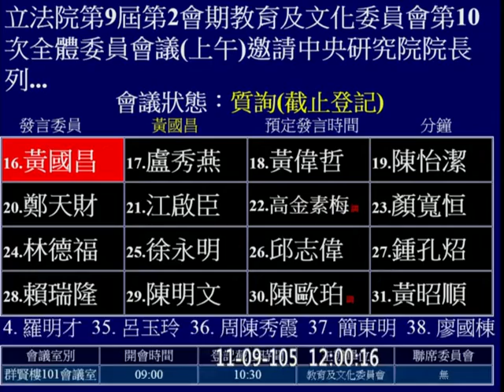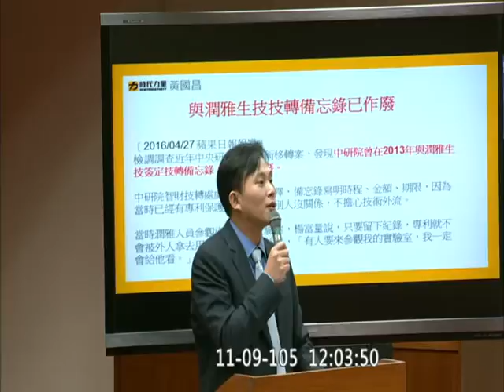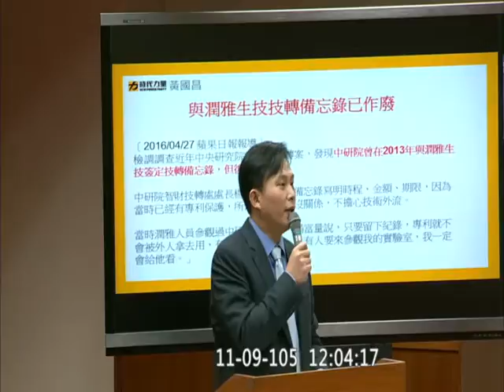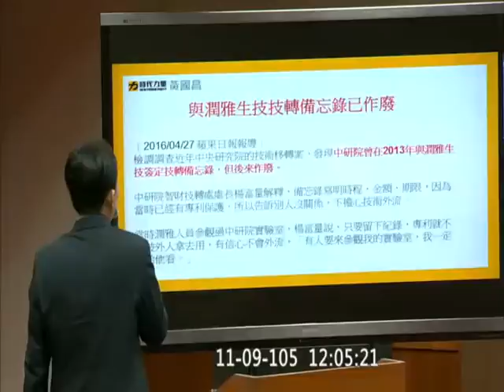20161109 黃國昌 中研院 廖俊智 司法改革 司法制度實證研究基礎 浩鼎 潤雅生技 技轉 v-93323【立法院演哪齣？】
中研院院長 廖俊智 中研院 法律所副所長 李建良